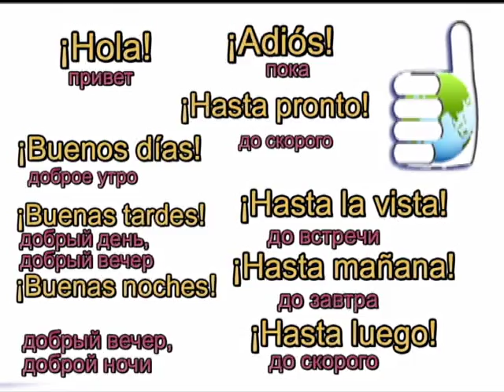Испанский язык. Урок 4. Приветствия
В этом уроке мы учимся здороваться и прощаться.

Испанский язык учить испанский уроки испанского испанская грамматика начальный уровень spanish language lessons online free spanish как выучить испанский алла бахтина futur idiomes егэ испанский для начинающих elementary level beginner видео курсы испанского подготовка к ЕГЭ по испанскому репетитор бесплатно приветствия на испанском как использовать estar на испанском испанский онлайн Испания Барселона курсы испанского языка в Барселоне как здороваться на испанском приветствия испанский язык привет и пока по-испански испанский язык урок 4